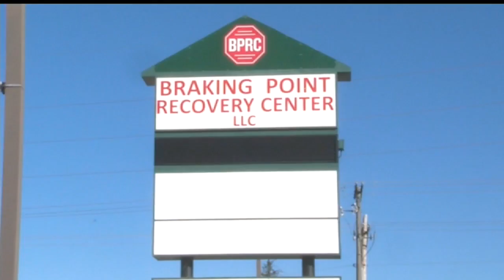Ex-wife of Braking Point owner to plead guilty in fraud case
She currently faces seven federal charges, including health care fraud and conspiracy to distribute controlled substances.